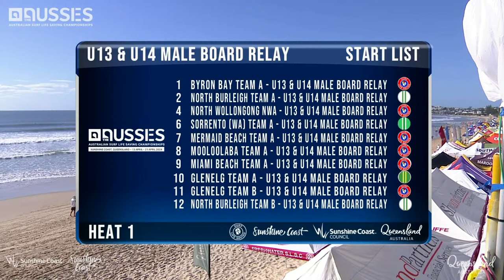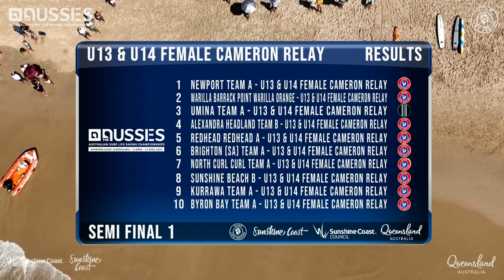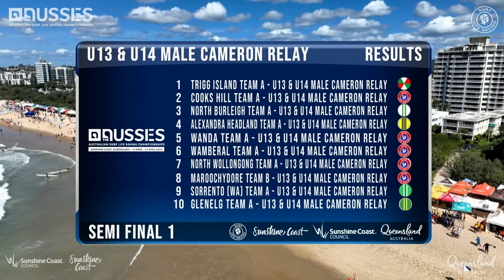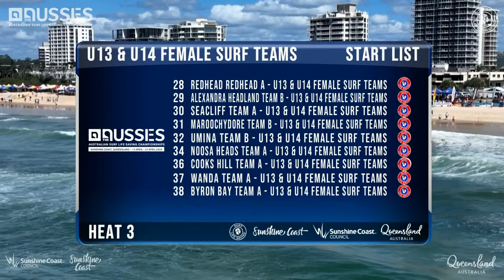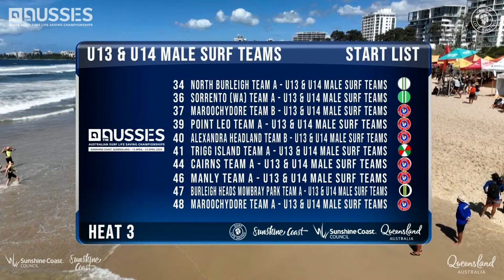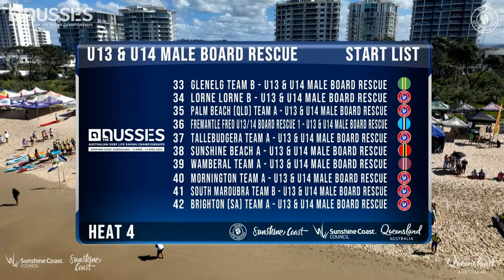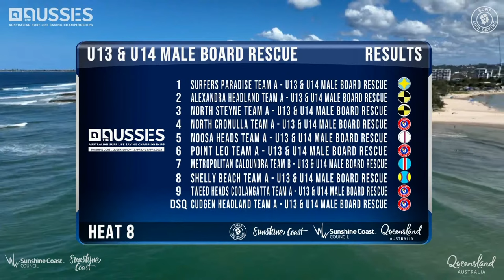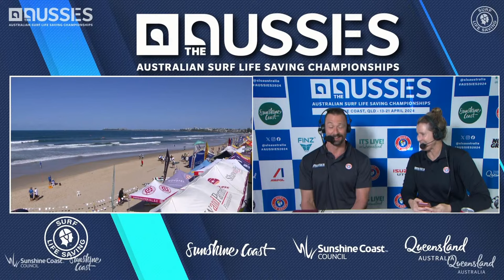Aussies2024 | Livestream – Youth Championships Day 2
Join us for all the action from the 2024 Australian Surf Life Saving Championships – live from Queensland’s Sunshine Coast. Jump in the comments and let us know who you’re cheering on today!